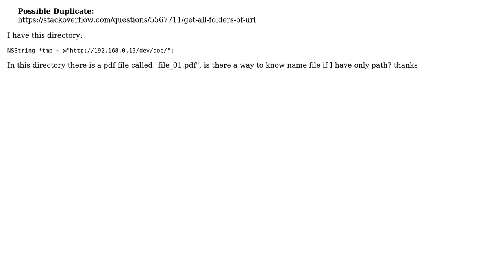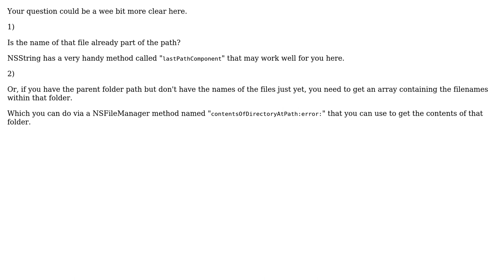IOS: get file name in a directory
With thanks & praise to God, and with thanks to the many people who have made this project possible! | Content (except music & images) licensed under CC BY-SA | Music | Images & others | With thanks to user Michael Dautermann user cyclingIsBetter and the Stack Exchange Network Trademarks are property of their respective owners. You are responsible for your own actions.